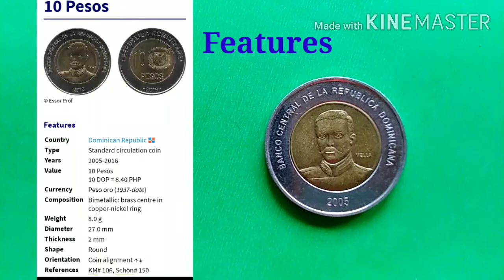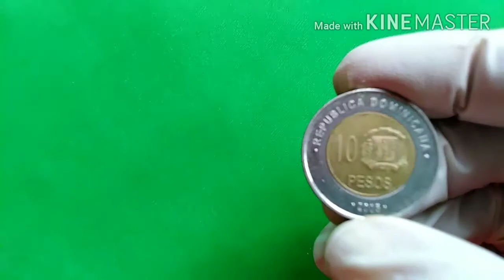49. 2005 10 PESO DOMINICA JimVil Channel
2005 10 PESO DOMINICA JimVil Channel